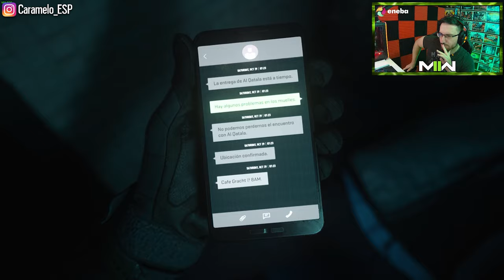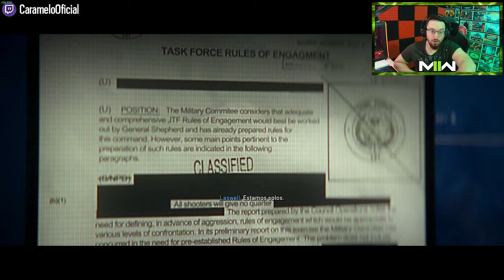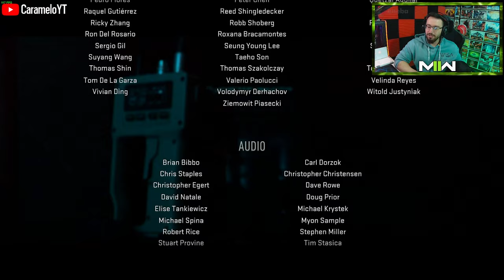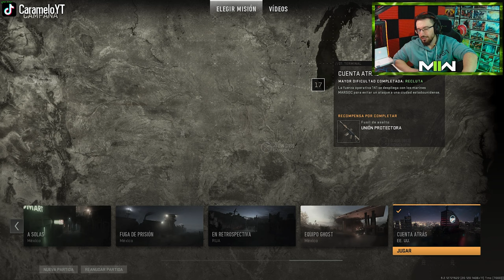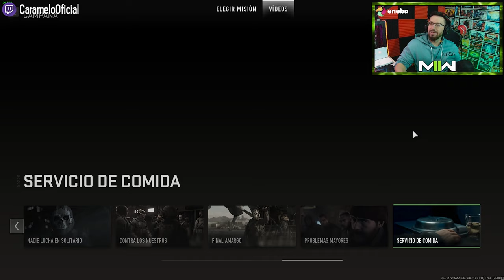CALL of DUTY MODERN WARFARE 2 Juego Completo [4K 60FPS PC ULTRA] | Caramelo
🔥 La Campaña de Modern Warfare II es una continuación indirecta de la historia de Modern Warfare® (2019), que se retoma tres años después de la formación de la 141.

Bajo la supervisión de la jefa de puesto de la CIA Kate Laswell, el capitán John Price crea el grupo internacional de operaciones especiales con dos seleccionados de su extenso historial militar: John "Soap" MacTavish y Simon "Ghost" Rile, y Kyle "Gaz" Garrick, el antiguo sargento del Servicio Aéreo Especial que trabajó junto a Price durante los acontecimientos de Modern Warfare.

Durante los siguientes 36 meses, la fuerza operativa 141 lleva a cabo misiones secretas en todo el mundo, lo que lleva al comienzo de la historia de Modern Warfare II:

Cuando un ataque aéreo de Estados Unidos mata a un general extranjero, el siguiente en la línea de sucesión jura venganza, asociándose con un cártel internacional de drogas para transportar misiles balísticos robados a Estados Unidos. Con las vías de contrabando de narcóticos a su disposición, una red terrorista está preparada para lanzar un ataque con misiles contra objetivos estadounidenses a menos que la fuerza operativa 141 pueda detenerlos...

Pero para ello, ¿podrán convertirse en lo mismo que pretendían destruir?

Jugando como y junto a los miembros de la fuerza operativa 141, las Fuerzas Especiales Mexicanas y Shadow Company, viajarás a través de múltiples continentes para evitar una crisis global mientras desenredas una red de delitos y tramas. Desde pilotar aviones y luchar dentro de un convoy hasta la identificar objetivos VIP y  navegar sigilosamente bajo el agua, tendrás que convertirte en un verdadero operador de primera categoría para sobrevivir a esta emocionante Campaña.